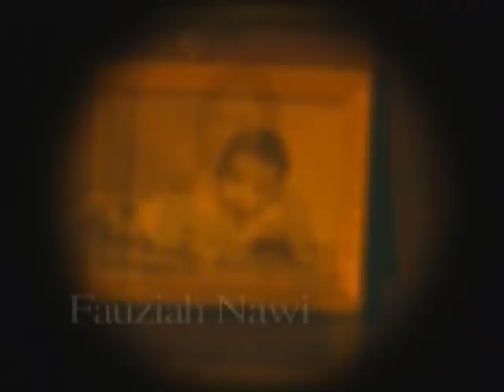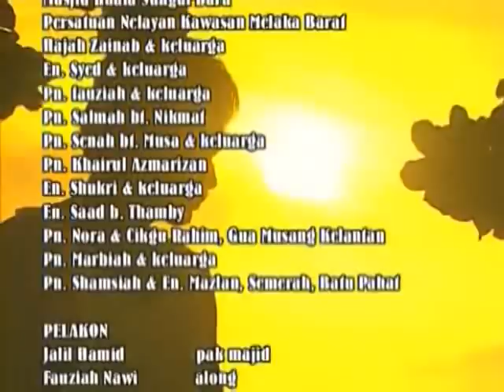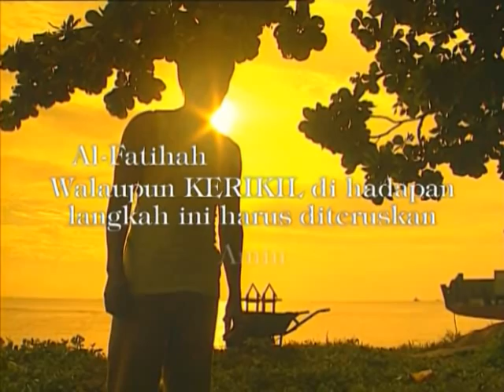Sekeras Kerikil 2005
Sekeras Kerikil memaparkan sebuah kisah kekeluargaan yang menyayat hati. Pergolakan berlaku kerana sifat Pak Majid (Jalil Hamid) yang panas baran dan pemarah. Ini menyebabkan anak-anaknya, Kak Long (Fauzish Nawi), Angah (Wan Maimunah) dan Busu (Rosyam Noor) sering terasa hati dengan kata-kata kasar Pak Majid. Walaupun begitu, sebagai anak, mereka masih bersabar dan berusaha untuk menjaga Pak Majid yang terlantar lumpuh akibat serangan angin ahmar. Kepulangan semula Busu adalah suatu bukti yang mana air yang dicincang tak akan pernah putus.